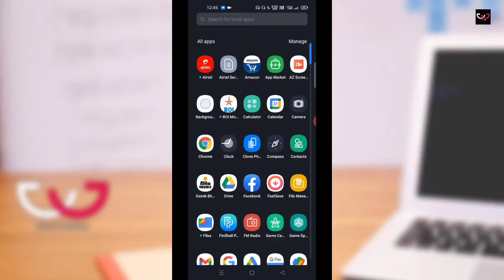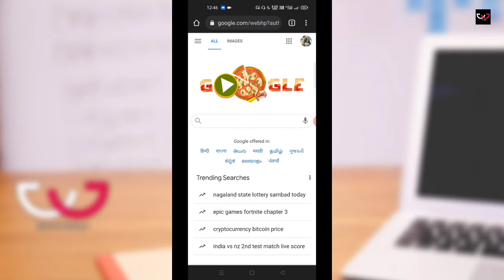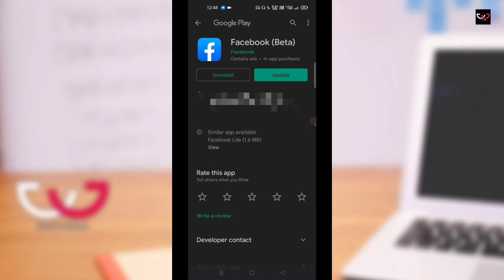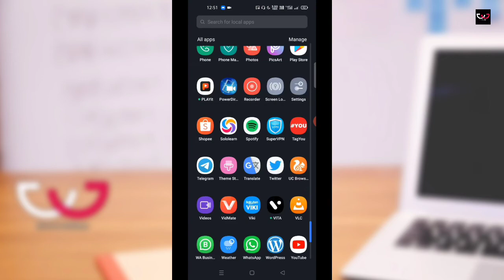How to become beta tester in play store | How to join beta in play store | Beta programme in full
Namaskar Dosto,
Aaj Is Video Me Maine Aplogo Ko Bataye Hai Ki Aap Beta Tester Ko Kaise Join Kar Sakte Hai. Pura Video Dekhe Ummid Hai Pasand Ayega..